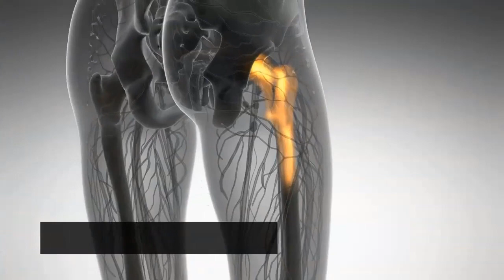Maca peruana serve para aumentar libido na menopausa? Saiba se a maca peruana é bom para menopausa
Amigas, se vocês tiverem interesse em conhecer a verdadeira Maca Peruana. Acesse o site oficial 👇👇

Você mulher que está sofrendo com os sintomas da menopausa, precisa conhecer esse maravilhoso EBOOK Desvendando a menopausa. Lembre-se para se sentir melhor vai depender única e exclusivamente de suas escolhas, e o ebook desvendando a menopausa pode ter certeza é uma ótima escolha. Você não vai se arrepender de comprar esse super ebook. Acesse o link para mais detalhes.

MACA PERUANA
O que é maca peruana

A maca peruana é um superalimento bastante nutritivo e muito semelhante ao rabanete.
A maca peruana é uma raiz que nasce embaixo da terra de origem peruana situada nas cordilheiras dos Andes. O seu cultivo é dado em altitudes muito elevadas de 4.000 a 4.500 metros de altura.
No Brasil a maca peruana é comercializada em cápsulas e na versão em pó. A maca peruana pode ser encontrada em farmácias de manipulação, compradas através de sites, drogarias e casas de produtos naturais.
BENEFÍCIOS
Os seus benefícios são extraordinários para a saúde principalmente para as mulheres na menopausa. A maca peruana por ser um estimulante sexual natural proporciona um aumento da libido em muitas mulheres melhorando a disposição física e sexual.

Reduz o cansaço muito comum no período da menopausa proporcionando mais disposição, energia e o aumento do desejo sexual.

Ela também contribui com ganho de massa muscular e redução das ondas de calor diminuindo os suores noturnos.
Ela atua no sistema nervoso central, reduzindo a ansiedade, depressão e melhorando a memória.

Ajuda a evitar a osteoporose agindo no metabolismo ósseo. Algumas pesquisas mostram que os peruanos que consomem a maca peruana apresentam menos casos de osteoporose em relação aos que não consomem.
Aumenta a resistência muscular auxiliando os praticantes de esportes.
Reduz as taxas de glicose, combate o estresse, reduz a pressão arterial, tem ação antienvelhecimento reduzindo o aparecimento de diversas doenças.

Muito rica em magnésio, zinco, selênio, contém alguns aminoácidos bastante importante para nosso corpo. Possui alguns óleos essenciais importantes para o organismo
Ideal para mulheres e homens acima dos quarentas anos pelo fato de ajudar no aumento da testosterona elevando o apetite sexual.
Os homens que fazem uso da maca peruana têm se beneficiado com o aumento da fertilidade aumentando o volume dos espermatozóides.

CONTRA INDICAÇÕES
PESSOAS ALÉRGICAS A CORANTES DEVEM EVITAR O CONSUMO

500 miligramas de 3 a 4 vezes ao dia. Na versão em pó até uma colher de sobremesa ao dia adicionada a outro alimento. Evitar o uso em alimentos quentes. A maca peruana aquecida poderá perder suas propriedades nutricionais. Apesar da maca peruana ser um suplemento natural muito seguro é sempre bom procurar o seu médico e solicitar a dosagem correta.

✅CONTATOS
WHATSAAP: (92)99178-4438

✅ATENÇÃO: Os vídeos do Canal Menopausa Feliz são totalmente informativos não substituindo uma consulta médica. Visite o seu médico periodicamente.